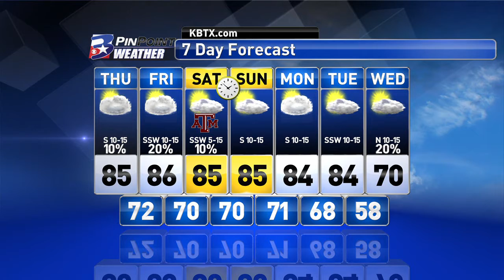Thursday Morning PinPoint Weather Update 11/2